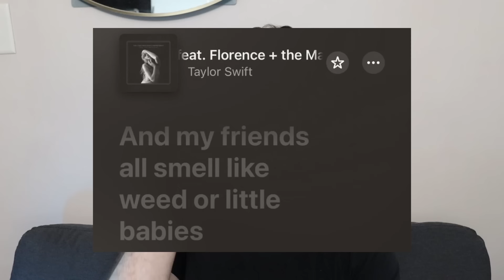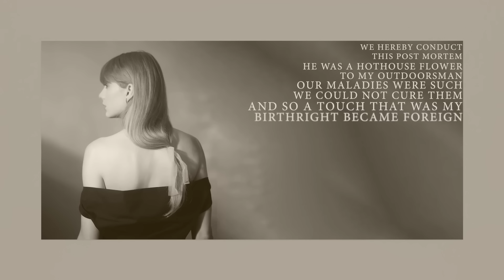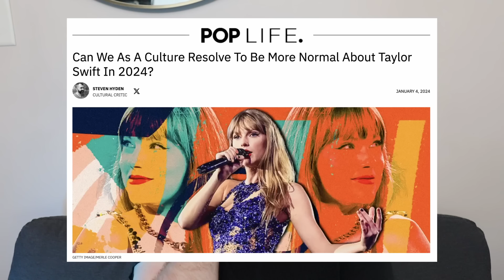my first reaction to The Tortured Poets Department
You smokеd, then ate seven bars of chocolate
We declared Crazy Frog should be a bigger artist

Let me know your thoughts on The Tortured Poets Department in the comments!

TIMESTAMPS
00:00 Intro
01:02 y'all hate this record, huh?
03:39 i don't think a lot of you care about music
10:28 wait we actually get to talk about the music?
15:41 the end of an Era